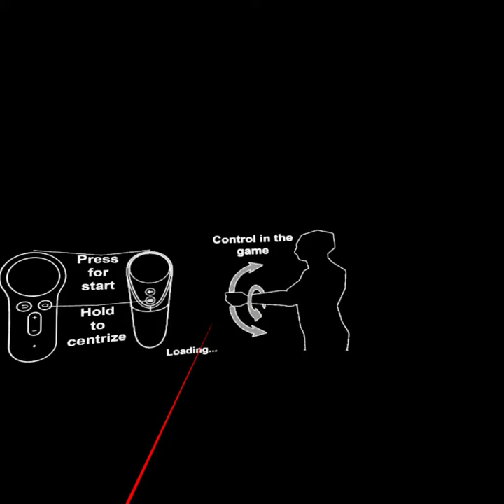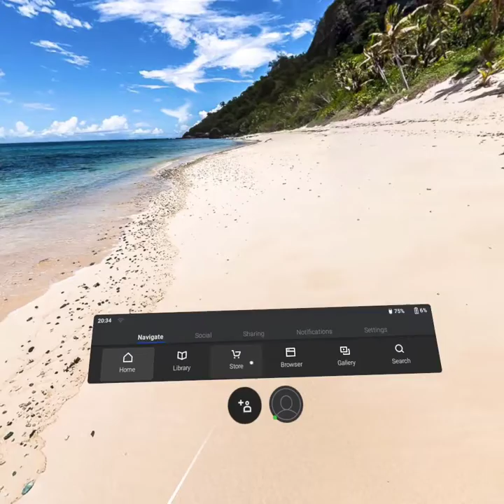Board and ball - Oculus Go by Raptor's Games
Board and Ball
Oculus Go
Raptors Games

A perfect puzzle game that is suited to the Oculus Go and the control system works perfectly, manipulate the playing surface by tilting and twisting the controller, to roll and guide your ball around avoiding the obstacles to reach the goal. This game starts off simplistic but soon has you restarting levels, where the slightest error will cause your ball to roll into the nearest bomb, explode and return to the starting point.

The playing area is nicely animated with rotating obstacles, blocks, bombs and protruding spikes all positioned to make the journey to the goal as difficult as possible.